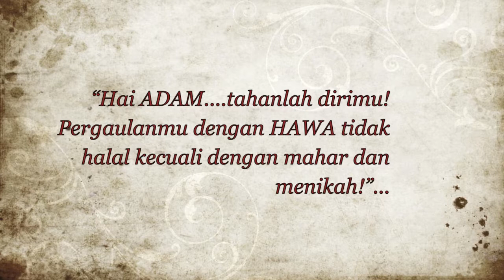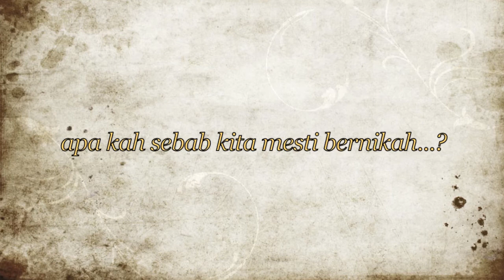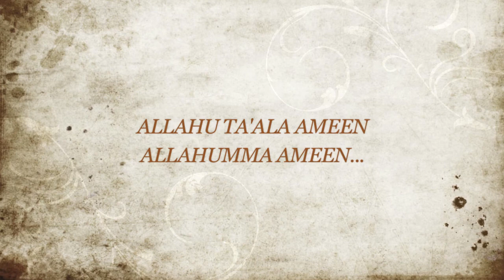ELLENAR 25 Part 2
Anniversary Video for L & R